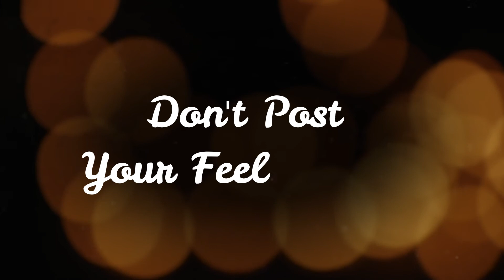Don't Post Your Feelings / POWERFUL MOTIVATIONAL VIDEO